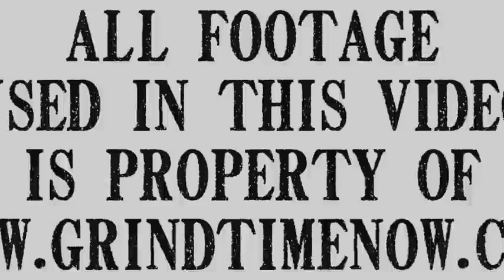The best of Grindtime pt 7 everybody knows (fan video)